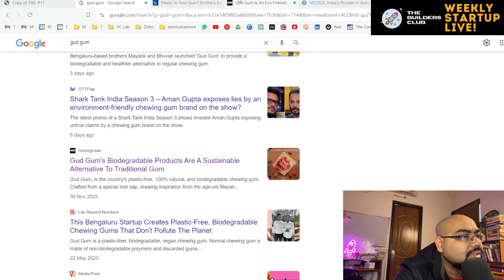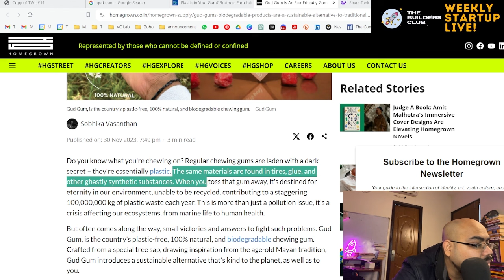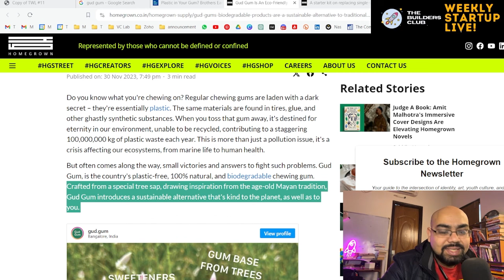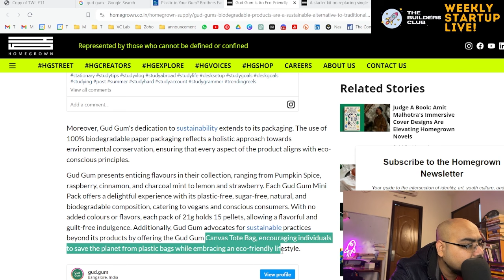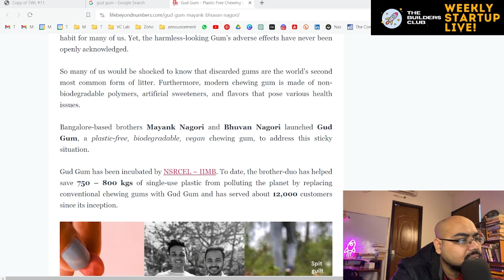Gud Gum - Why they got Funded - Shark Tank India Season 3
Gud Gum is a brand of 100% plastic-free, biodegradable, and vegan chewing gum. Gud Gum's founders, Nagori and Bhuvan Nagori, have pitched their product on Shark Tank India.
In their pitch, the founders highlight the environmental dangers of regular chewing gum, which often contains a synthetic gum base. They also mention that most chewing gums are made of plastic, including the packaging and base, which are often loaded with artificial colors, flavors, and sweeteners.
The judges on Shark Tank India praise the business pitch for its idea of using chewing gum and disposable paper for spitting. However, they also criticize the plastic-free chewing gum sold in plastic wrappers